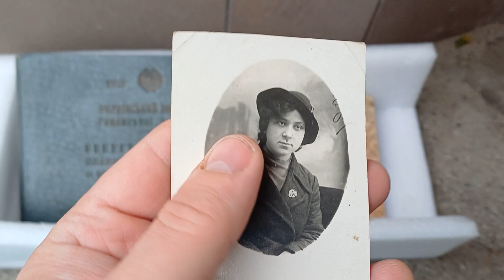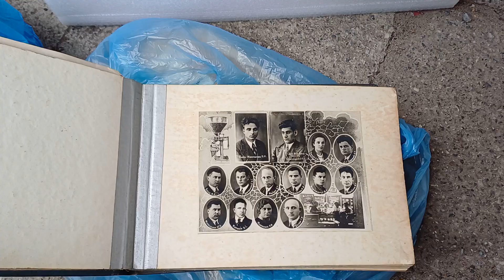Находки на приемке !.Приемщица сошла с ума с ценою ! .